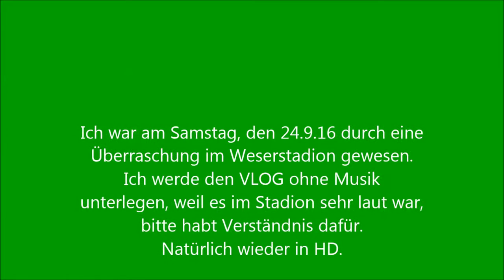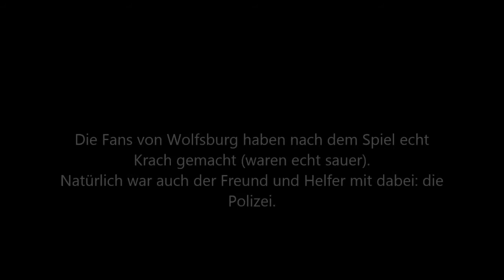Ich war im Weserstadion/ Vlog #003